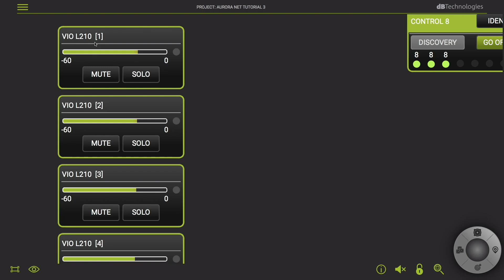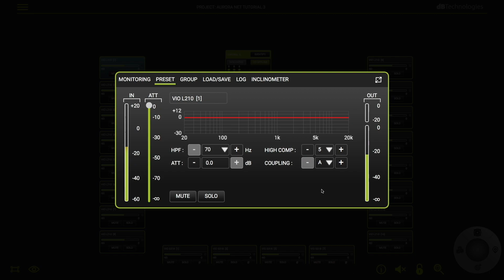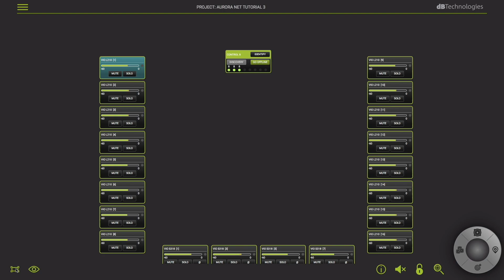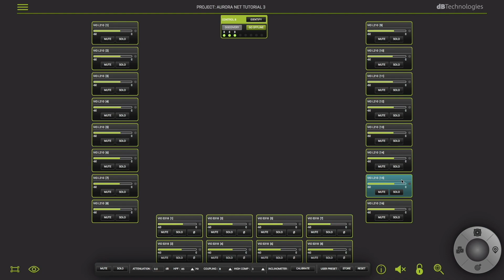Teil 3 des deutschen AuroraNet Tutorials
Teil 3 des deutsches Tutorials zur Aurora Net Software von dBTechnologies für Echtzeitüberwachung und Systemsetup RDNet-fähiger Lautsprechersyteme.